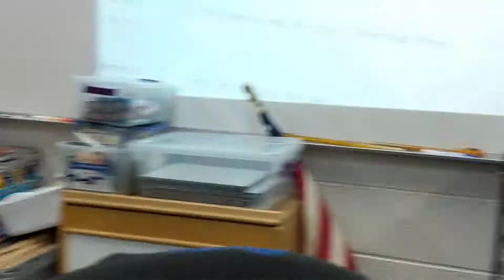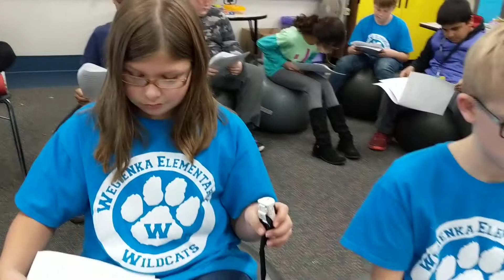The Grinch 2018